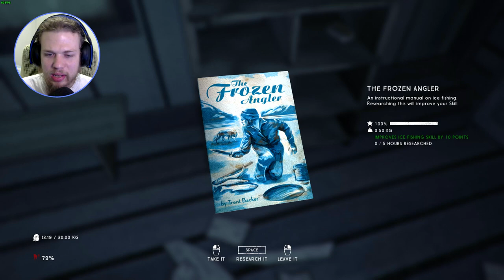THE LONG DARK: Sobrevivendo na neve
Vídeo Gameplay do jogo THE LONG DARK: Sobrevivendo na neve

The Long Dark é um jogo de sobrevivência e exploração que se passa na região selvagem e gélida do hemisfério norte, logo após uma catástrofe global. O jogo é hardcore! Cada movimento deve ser bem pensado, senão o frio te engole.